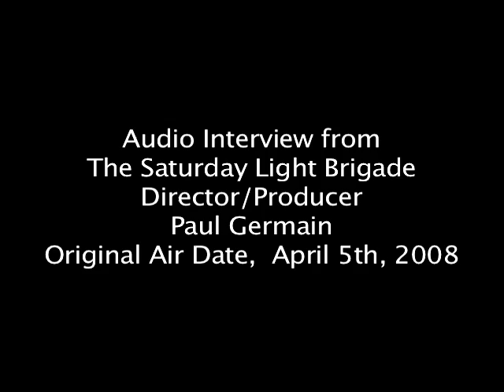SPEEDY DELIVERY Documentary - Radio Interview - Paul Germain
Audio Interview from The Saturday Light Brigade - Director/Producer Paul Germain

Description: Director Germain talks about his experience making "Speedy Delivery"

SPEEDY DELIVERY is a brand new Mister Rogers' Neighborhood retrospective documentary.  The film follows Mr. McFeely/David Newell on a nostalgic trip around the country in costume, driven to save the legacy of his close friend Fred Rogers.